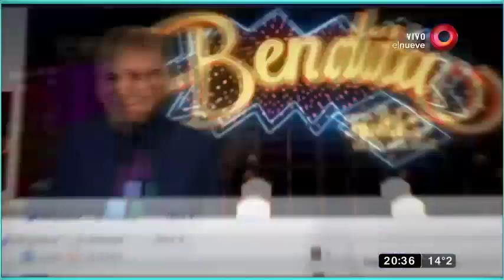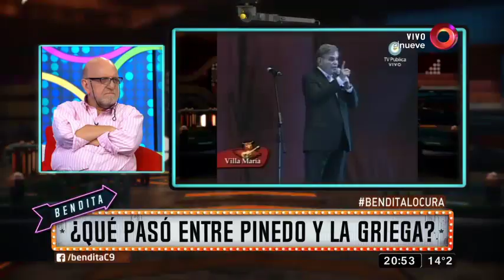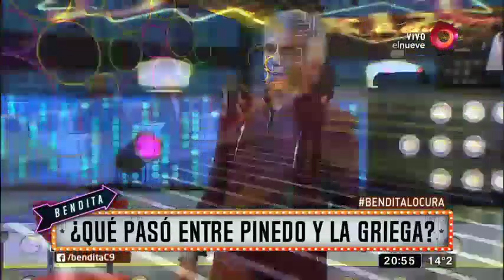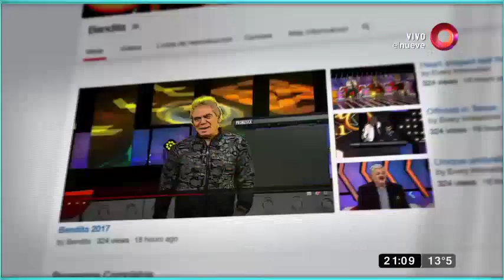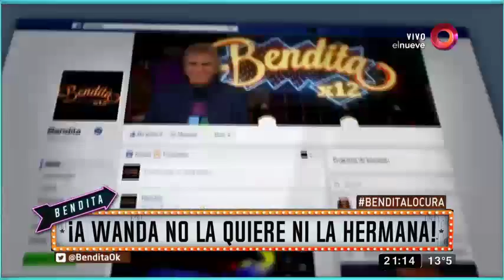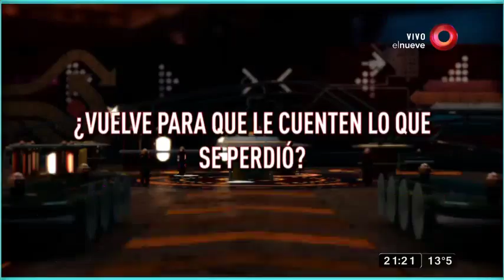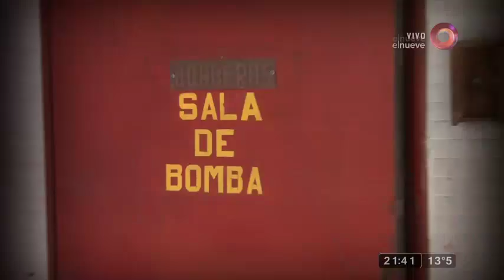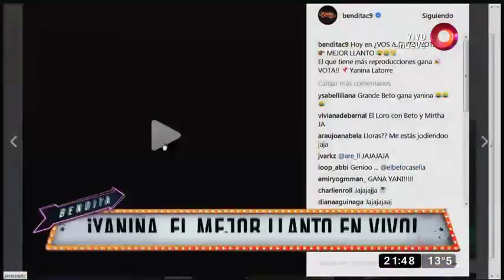Bendita: Programa del 04 de Septiembre 2017